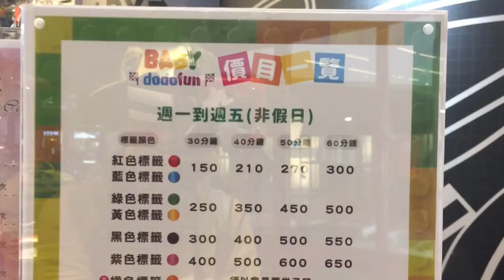台北圓山兒童玩車 Baby DodoFun Yuanshan Taipei